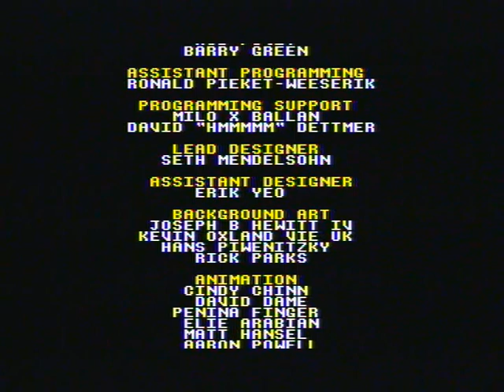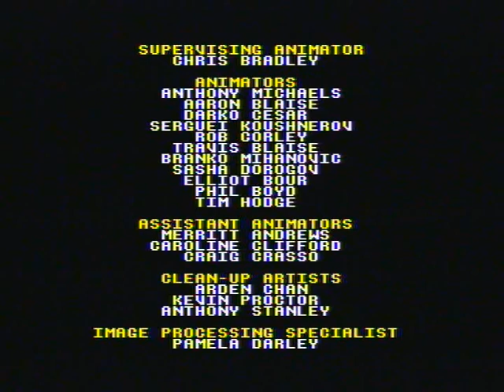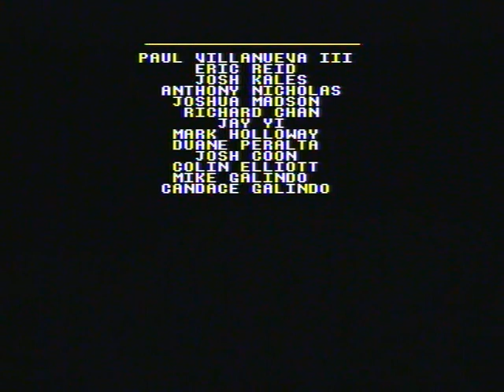The Lion King (MD) - STAGE 10 : Pride Rock (Final Boss + Ending)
Simba fight his evil uncle to take his deserved place of king and complete his destiny !